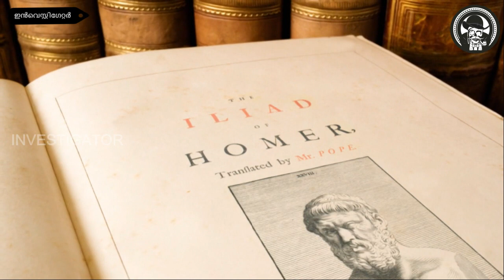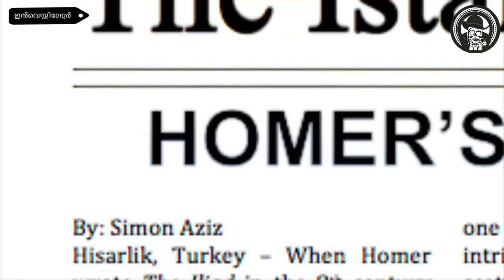ട്രോയ് നഗരവും ട്രോജൻ യുദ്ധങ്ങളും പിന്നെ ലൈസിയൻസിന്റെ ശവകൂടീരങ്ങളും | Real Story of Trojan War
Investigator, Investigator Malayalam presenting new video about Greek Mythology: Gods, Characters, Stories and we will discuss about History of Troy City with Trojan War and finally we will discuss about Tomb of the Kings, taken from river Dalyan.